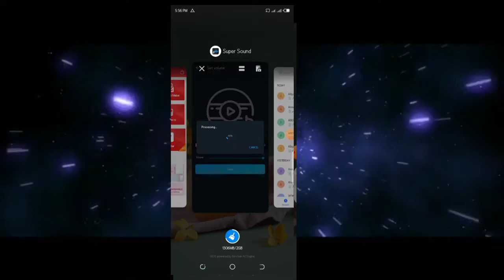abubuwa 4 idan kanayinsu batirin wayarka zai lalaci